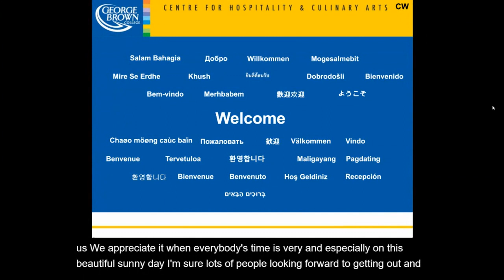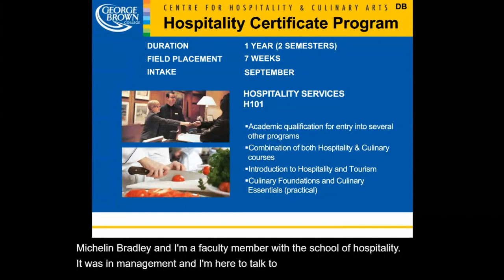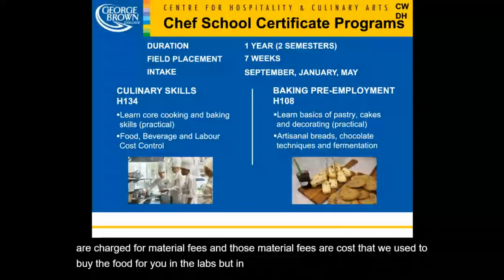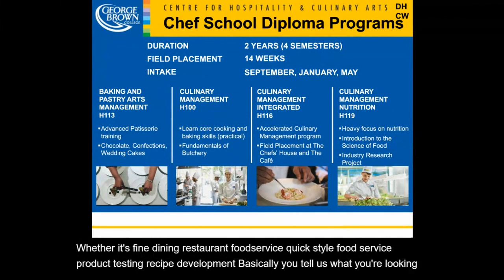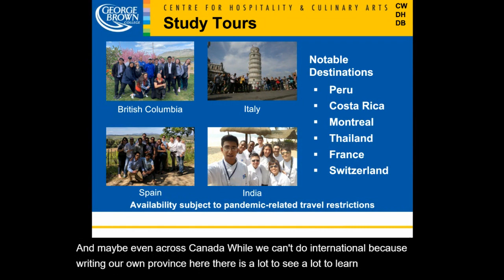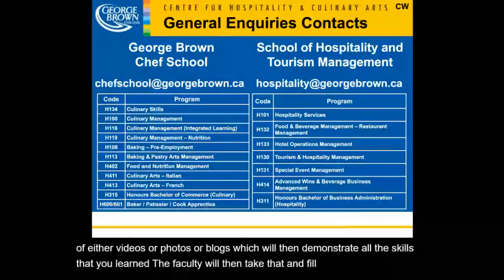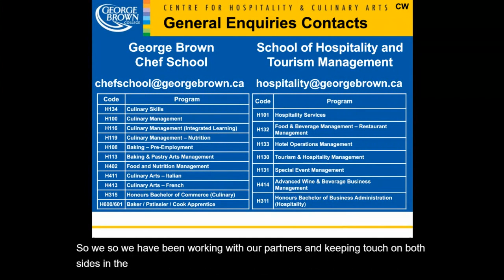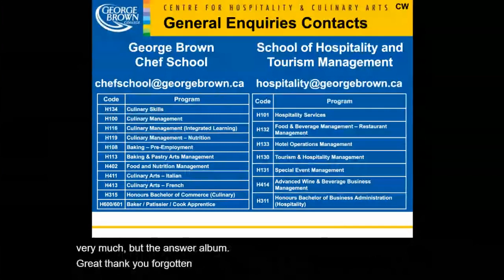Tune Into Our CHCA Info Session- Learn About All Of Our Programs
Welcome to George Brown College Centre for Hospitality and Culinary Arts. Follow along on our recording of our Online Discovery Day, where you will hear our Program Coordinators discuss the basics of our programs and facilities, and answer some of the most frequently asked questions.